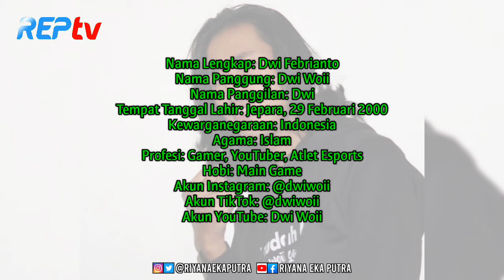TERBARU! Biodata & Profil Dwi Febrianto (Dwi Woii), Lengkap Umur & Agama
SOURCE:

1⃣(Foto)
Foto dari Instagram:
2️⃣(Sumber Cerita)
dwi woii, agama dwi woii, noobqueen, dwi woii fanny, noobqueen fanny
noobqueen, mawang, patrick, q&a, nuanahinu, kasihsayangkepadaoreangtua
PATRICK, VLOG, DWI WOII
Game, news, review, rekomendasi, ps, android, games, ninja, tyler blevins, tyler ninja, ninja fortnite, fortnite, gamer, gamer terkaya, pc
dota, qna, angel, evos, ganteng, 20question
mahasiswa abadi, calon sarjana, Indonesia, artis, bertopeng, misterius, wajah